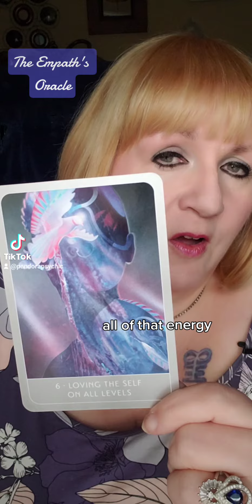Card for today